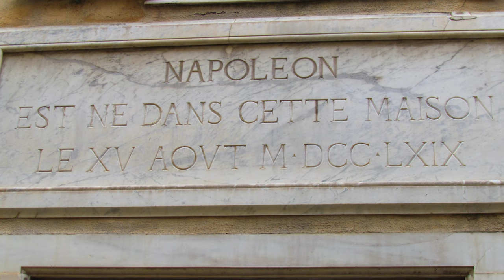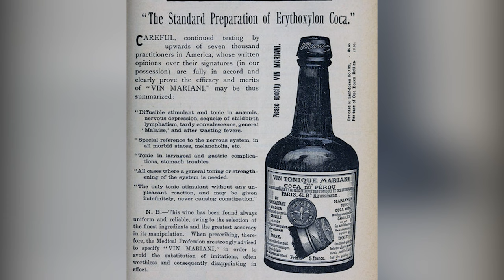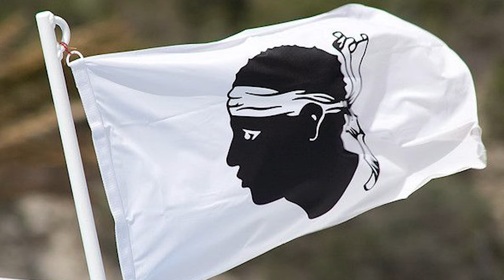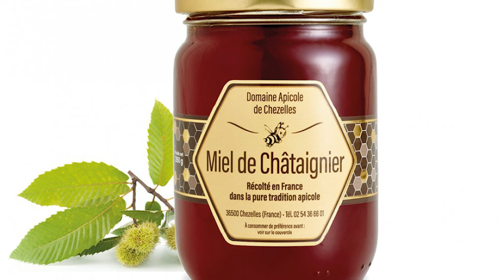Discover Corsica: Angriest Island in Europe? - 71 Fascinating Facts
Often dubbed as the "Angriest Island in Europe." Corsica's sun-kissed shores and rugged landscapes stand in stark contrast to the reputation it holds, one can't help but wonder – what is it that fuels this anger? Join us as we delve into this and 71 other amazing facts about Corsica!